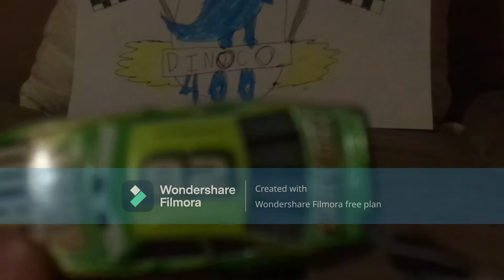Disney Pixar Cars Team Shiny Wax Piston cup racers diecasts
Hello everybody & today, we're gonna take a look at The Evolution of Team Shiny Wax Piston cup racers (Darren Leadfoot (Cars 1 & 3) & Conrad Camber).
Cars belong to Disney/Pixar.